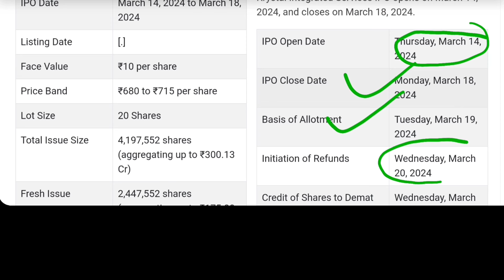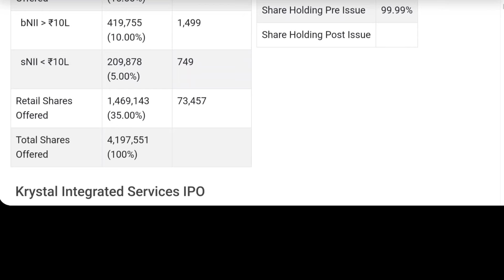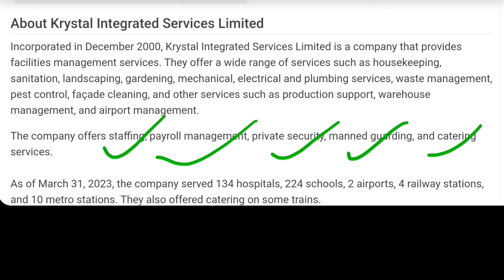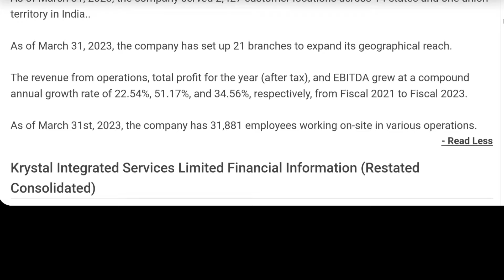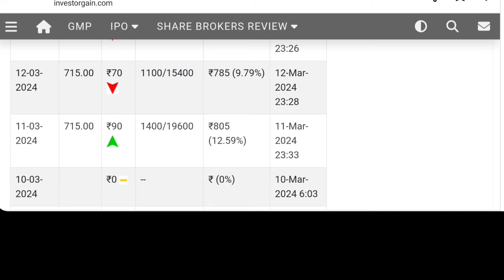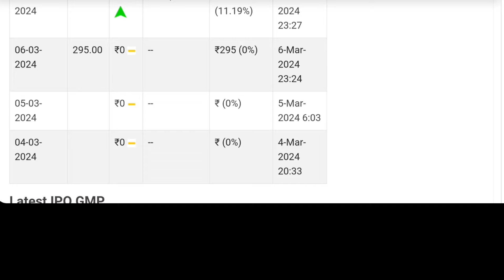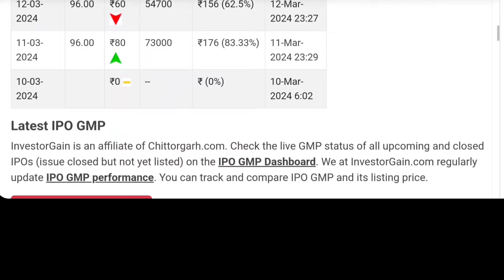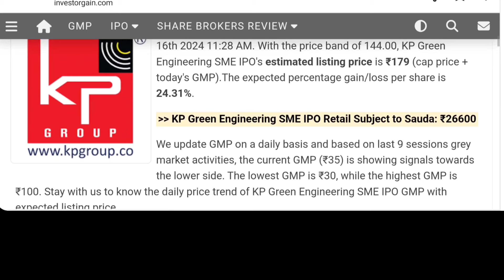Popular Vehicle Services IPO | Krystal Integrated IPO GMP | Popular Vehicles IPO Profit Ya Loss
Your Quaries  :-

How to check Allotment Status Popular Vehicle Services IPO
Pune e stock broking IPO
Pune e stock broking IPO GMP
Pune e stock broking IPO GMP Today
Pune e stock broking IPO Review
Pune e stock broking IPO Apply or Not
Pune e stock broking IPO Final Decision
pratham EPC projects IPO
pratham EPC projects IPO GMP
pratham EPC projects IPO GMP Today
Allotment Status Popular Vehicles IPO
Allotment Status
How to check Allotment Status
IPO
GMP
Market Update
Upcoming ipo
Upcoming ipo January
Mainboard IPO
All SME IPO
upcoming ipo
ipo
share market
ipo news